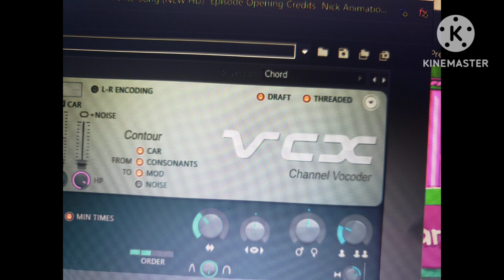How To Make BarnyAndFriendsChorded